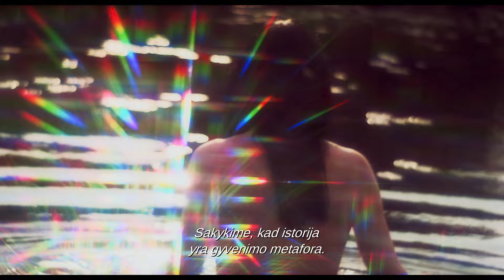You Can't Escape Lithuania Trailer [Nuo Lietuvos nepabėgsi]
After his star actress, Indre, murders her mother, rich-kid filmmaker Romas plans her escape from Lithuania.